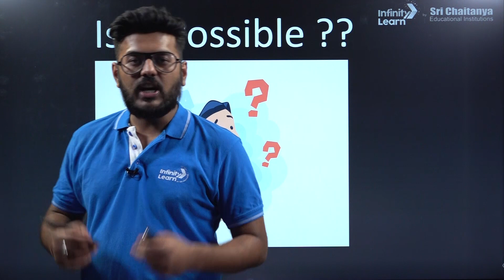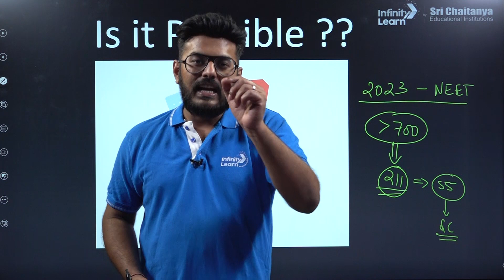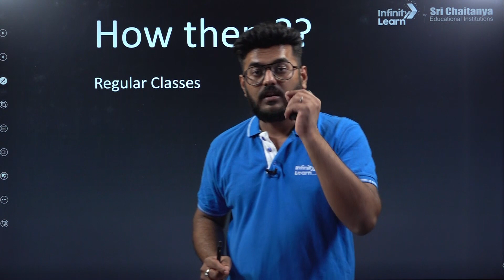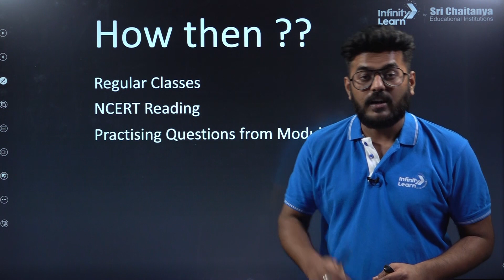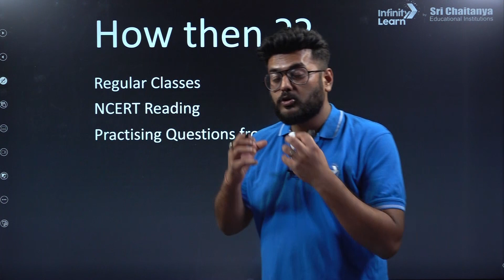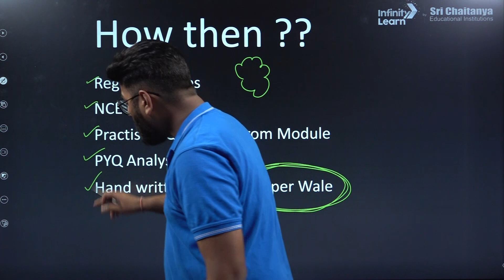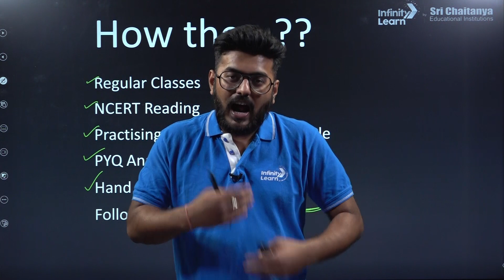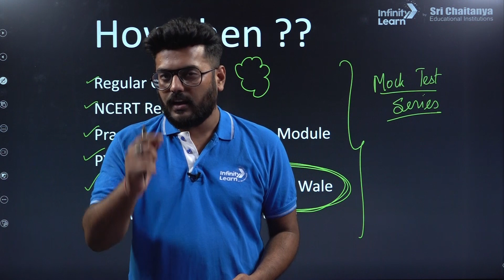How to score 180/180 in Physics ? || Informativevideo || Adarsh Rai || IL NEET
Are you struggling to achieve that perfect score of 180/180 in Physics? Look no further! In this informative video, Physics enthusiast Adarsh Rai will guide you through the essential tips, tricks, and strategies that will pave the way to mastering your Physics exams.

🚀 Whether you're preparing for your NEET exams or simply want to excel in Physics, Adarsh Rai's expertise will unravel the complexities and make learning enjoyable. From breaking down intricate concepts to providing problem-solving techniques, this video is your ultimate resource for acing Physics.

What you can expect from this video:
✅ Step-by-step breakdown of crucial Physics concepts
✅ Proven strategies to approach different question types
✅ Insider tips from a Physics aficionado
✅ Clear explanations and engaging examples
✅ Boosted confidence in tackling Physics problems

Join us on this educational journey towards a perfect 180/180 score in Physics. Let's unlock the secrets of Physics success together!

Topics covered session:
How to score 180/180 in Physics ?
0:00-0:54 Introduction
0:55-3:09 Is it possible ?
3:10-12:06 How then ?
12:07-13:37 Win or lose 'Always Aim High'